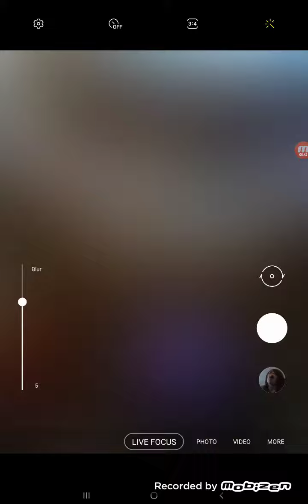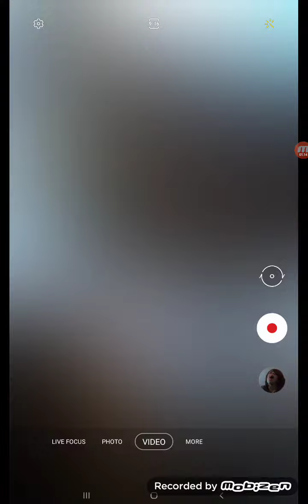Meet Norman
this is not a gaming video
in showing my pet